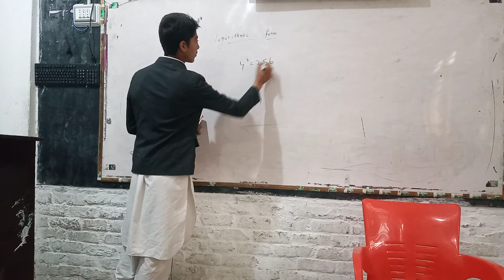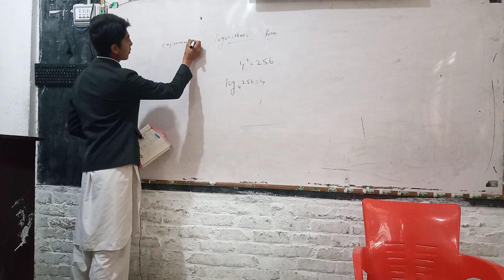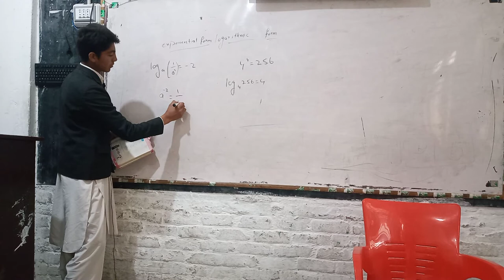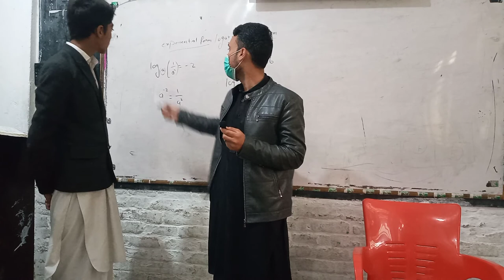Muhammad Hussain Presentation || Hira School Manglor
Every student have their own turn of number in which they tries to represent himself as best representative in subject topics. Some of our staff members notice their mistakes which they learn and try to clear it next time.